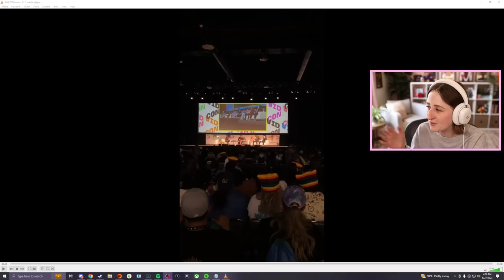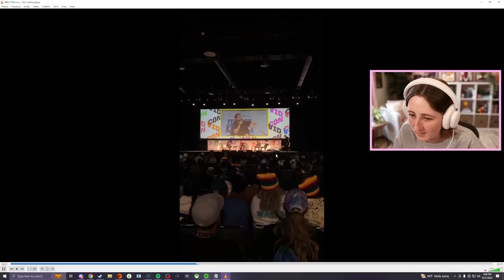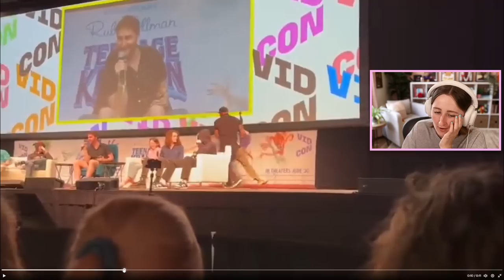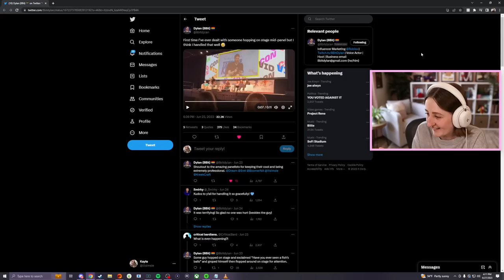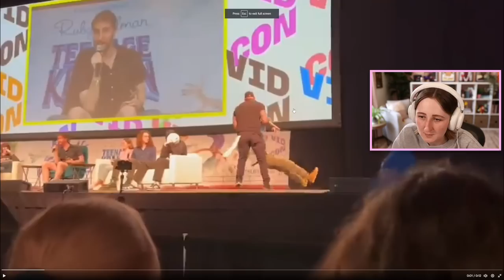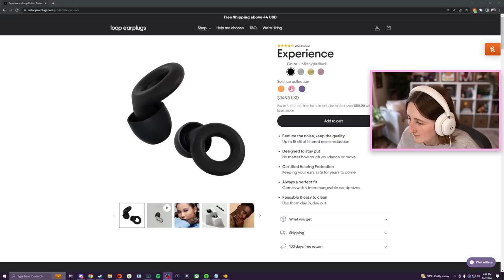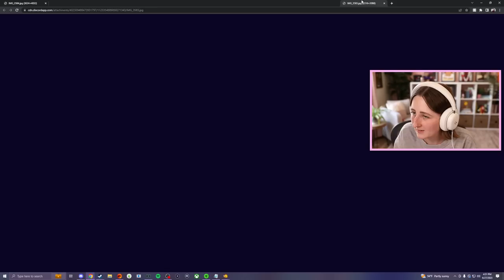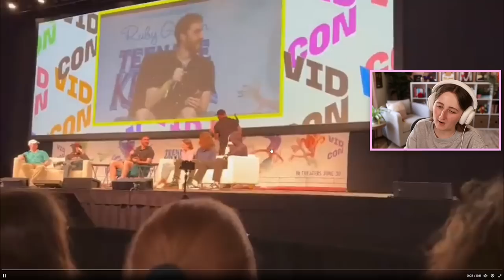I FIXED THE GREENHOUSE! SDV Expanded (Streamed 6/27/23)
Finally back from VidCon!